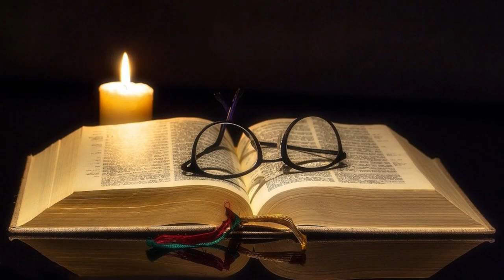FORMULES DU SUCCÈS : UNE PRIÈRE PUISSANTE QUI CONDUIT DE SUCCÈS EN SUCCÈS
Confie tes projets a Dieu avec la prière de bénédiction et de protection. Une priere puissane qui agit comme loi de l'attraction d'atraction pour vous apporter d'abondance et de succès.
Cette prière est un ensemble des enseignements bibliques pour servir de prière du matin pour bien commencer la journée, prière pour la bénédiction divine ou tout simplement comme formules du succès.

Il faut avoir la foi et l’espoir pour recevoir les bénédictions divines quel que soit votre besoin. Et pour finir, toujours et toujours remercier le Seigneur pour ses accomplissements passe, présent et celles à venir.

Formules du Succès : Versets de méditations

Proverbes 16:3
Jacques 1:5
1 Pierre 1:15
Josué 1:8
Proverbes 22:29
Matthieu 6:32-33
Ésaïe 26:3
Proverbes 18:24
2 Chroniques 26:5
Psaumes 37:23-24
Psaumes 57:2
Musique
TITRE Beneath the Moonlight
ARTISTE aron Kenny